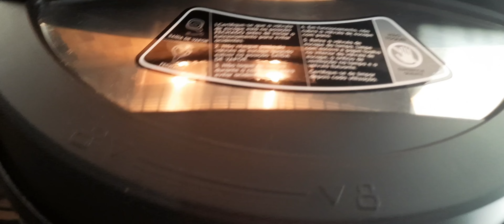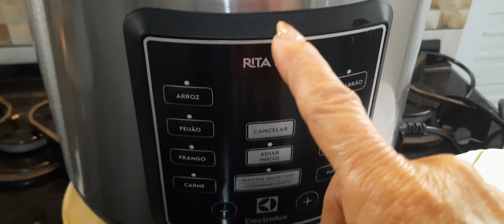arroz em poucos minutos na panela de pressão elétrica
olá pessoal vem vê como fazer arroz bem rápido em poucos minutos na panela de pressão elétrica e se gostou Inscreva-se e ative o sinhinho em todas e deixe seu like vo ficar mto feliz Deus abençoe tchau tchau 👋